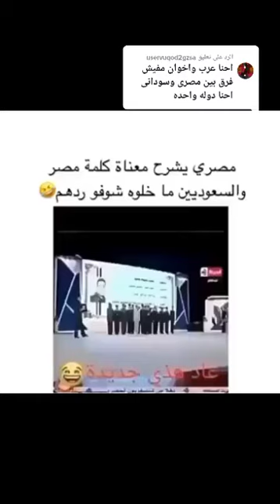مصري يشرح معنا كلمة مصر والسعوديين ماخلوه😂😂😂